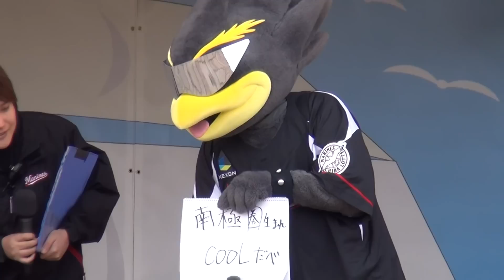M☆Splash!!2015新人紹介「私たち、方言スプラッシュです」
千葉ロッテマリーンズ、マーくん、つば九郎などの動画を載せています。

M☆Splash!!2015新メンバー、SAYO、YUINAそれぞれ神戸、広島出身の「地方出身の方言スプラッシュ」。